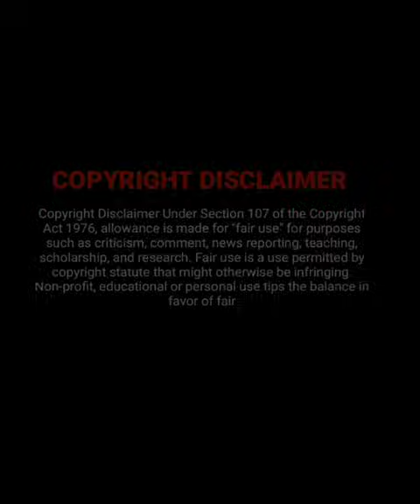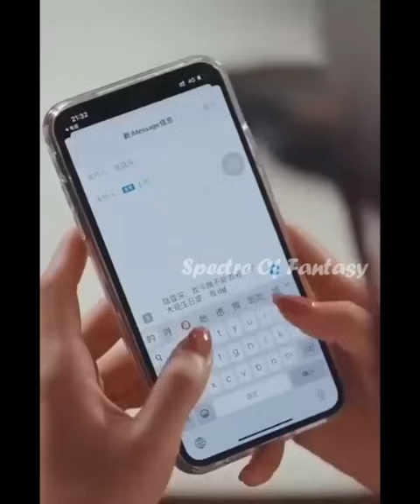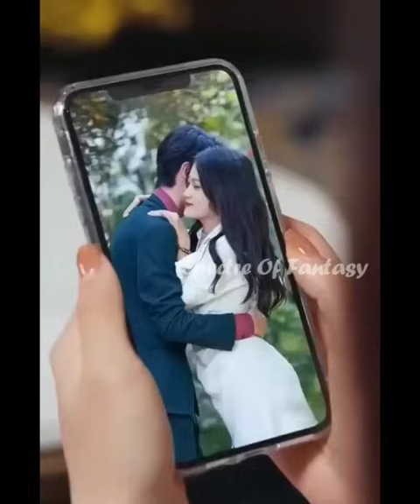Billionaire she but marriage with Mafia Devil😈CEO becauz of her Dad. contractmarriage revenge.